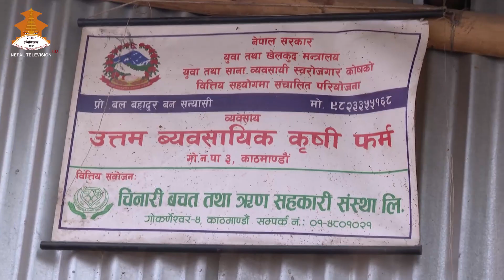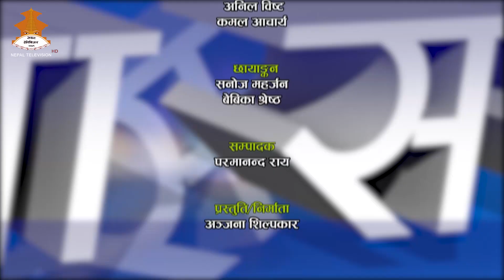Bal Bahadur Sanyasi | YUBA SAROKAR | Nepal Television 2081-01-29